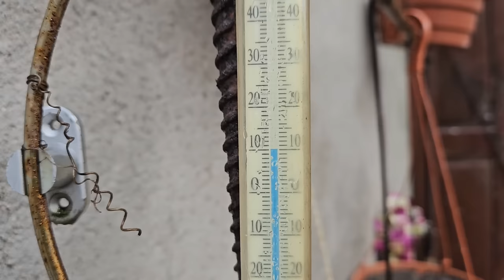Co siać i wykonać w lutym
Marchew Flakee 2
Pietruszka Berlińska Halblanche

oprysk z czosnku
3 -4 ząbki czosnku zalać litrem letniej wody i zostawić na noc ,rozrobić 1/1 i opryskiwać drzewka ,przelać ziemię, rozcieńczenie nie jest koniecznością